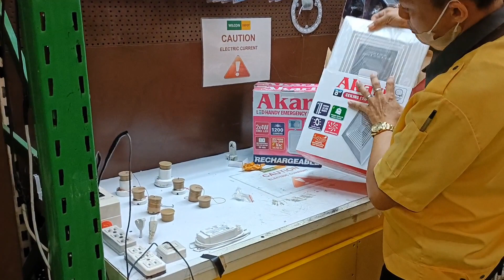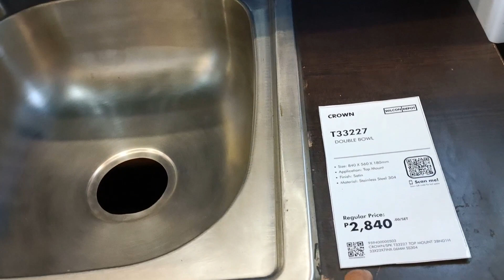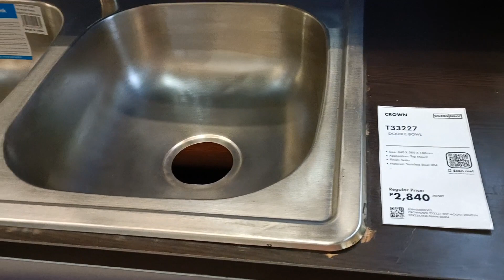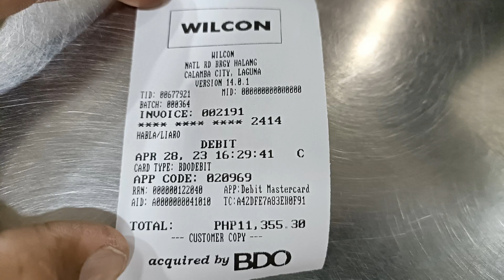WILCON DEPOT CALAMBA CITY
pag bili ng home accessories